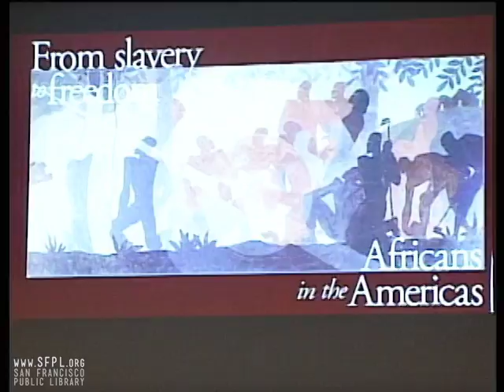2007 19th Annual Unsung Hero Awards at the San Francisco Public Library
Featuring remarks by: Mary L Booker, Sheryl Davis, Dr. Veronica Hunnicut, Walter Johnson, Anh Le, Albirda Rose-Eberhardt, Gail Smith, Mattie Jones and George Jurand, Brian Thomas, Hui Thi Truong.